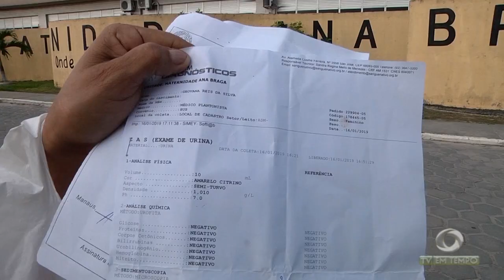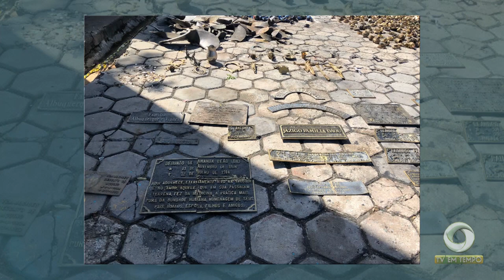40 mil alunos podem ficar sem aula por causa das péssimas condições de algumas escolas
01º BLOCO JORNAL 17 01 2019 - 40 mil alunos podem ficar sem aula por causa das péssimas condições de algumas escolas